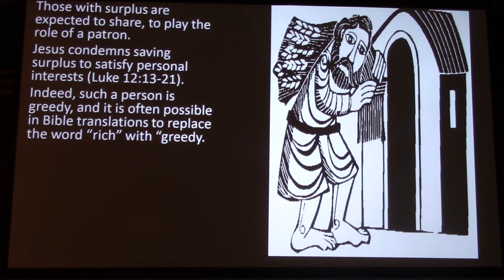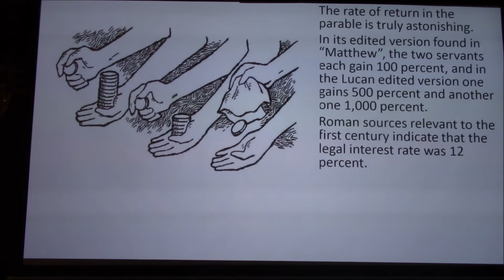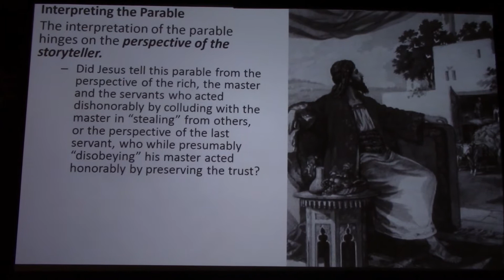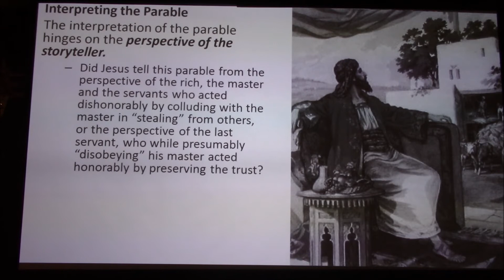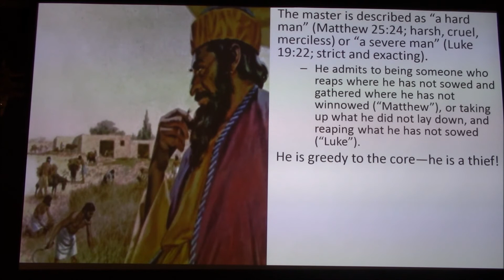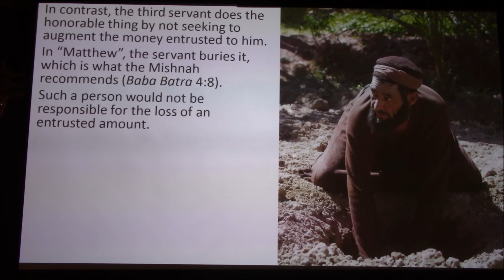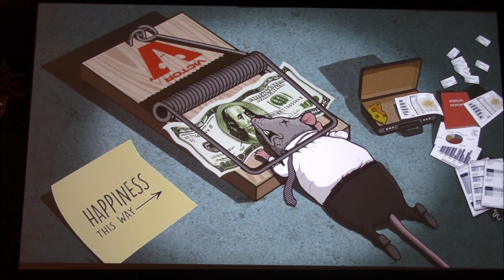PARABLE 49: Sharing the Love & Interpreting the Parable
Those with surplus are meant to share of their largesse. The interpretation of the parable of the talents/coins depends upon the perspective of the storyteller. Did Jesus tell this parable from the perspective of the rich, the master and the servants who acted dishonorably by colluding with the master in “stealing” from others, or the perspective of the last servant, who while presumably “disobeying” his master acted honorably by preserving the trust?